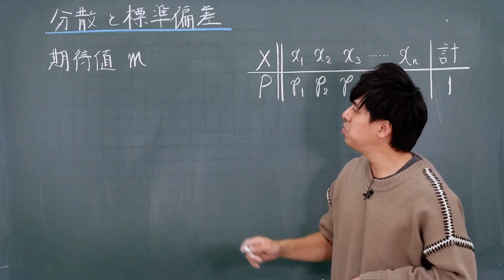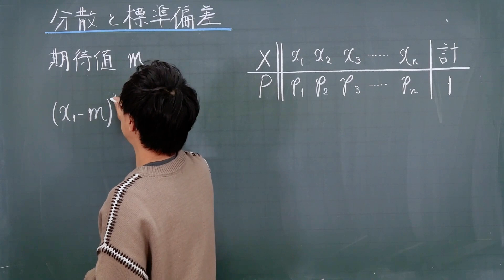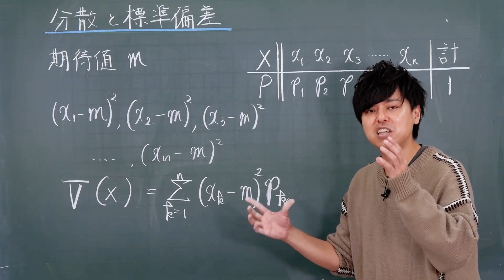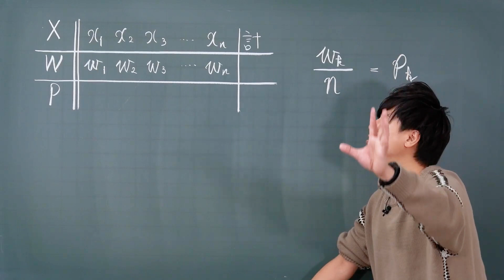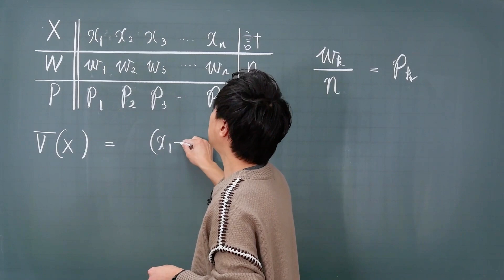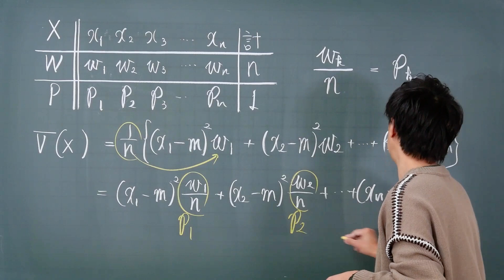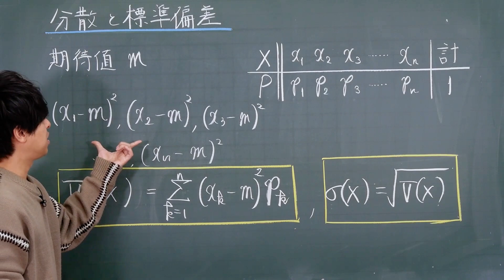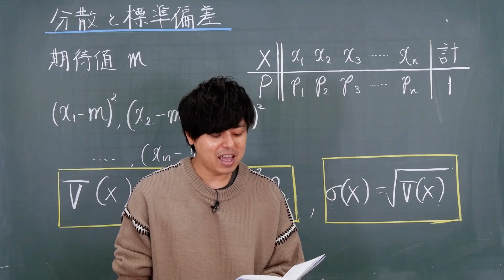分散と標準偏差【数学ⅡBC・確率分布と統計的な推測】高校数学のトリセツ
数学ⅡB・確率分布と統計的な推測 をわかりやすく解説！本物の予備校講師の授業を体感してください。

高校入学前からスタートダッシュしよう！！

数学のトリセツⅡBC
数学のトリセツⅢ

数学のトリセツ中学2年
数学のトリセツ中学3年
英語のトリセツ中学1年
英語のトリセツ中学2年
英語のトリセツ中学3年